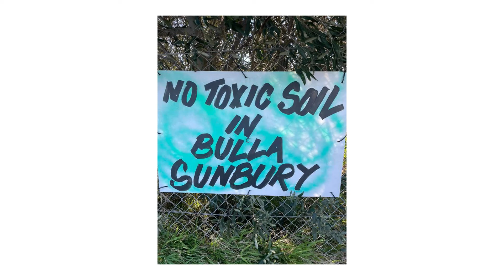Sienna Rhodes, Kid x Plus Talk 2021 - Toxic Soil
Kid x Plus is a platform for young people 9-25 years of age to speak out about the issues that matter to them.